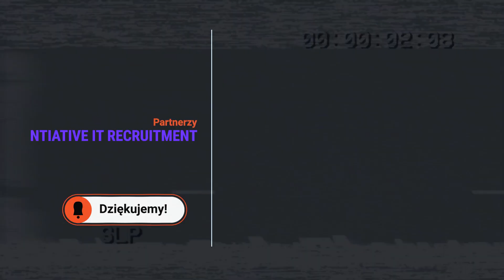#24 Project Manager - Czy jest potrzebny w zespole IT?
W dzisiejszym odcinku rozwikłamy tajemnice pracy Project Managera, który jest nieodzownym elementem skutecznego zarządzania projektem. Projektowanie, rozwijanie i wdrażanie rozwiązań informatycznych wymaga precyzyjnej organizacji, nadzoru nad zasobami oraz zdolności do wyważania wielu czynników. Właśnie dlatego rola Project Managera jest tak kluczowa w tym procesie.

Podczas odcinka zbadamy, jakie są główne zadania i odpowiedzialności Project Managera na różnych etapach projektu. Od inicjacji i planowania, poprzez realizację, aż po monitorowanie postępów i kontrolę jakości. Podzielimy się także cennymi wskazówkami dotyczącymi skutecznego zarządzania zespołem, przydzielania zadań i rozwiązywania problemów.

Nie zabraknie również omówienia narzędzi, które ułatwiają pracę Project Managera oraz strategii radzenia sobie z potencjalnymi wyzwaniami projektowymi, takimi jak opóźnienia, zmiany zakresu czy ograniczone zasoby.

Jeśli jesteś osobą zainteresowaną branżą IT, zarządzaniem projektami lub po prostu chcesz wiedzieć, jak Project Managerzy tworzą magię w procesie realizacji projektów, ten odcinek jest dla Ciebie!

Podcast DEVision to polski podcast IT dla programistów, którzy chcą rozwijać swoją wiedzę, posłuchać o ciekawych projektach oraz zainspirować się innymi. A to wszystko w przyjemnej formie rozmowy, której możesz słuchać w tramwaju, na siłowni, a nawet w pracy 😉